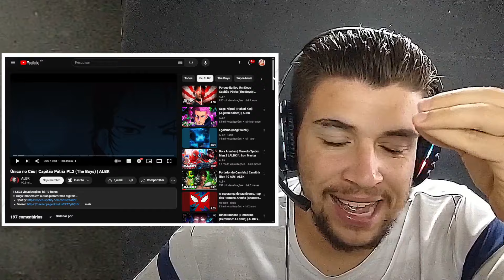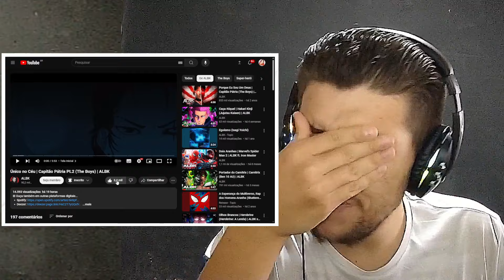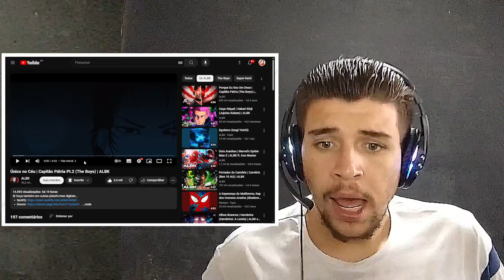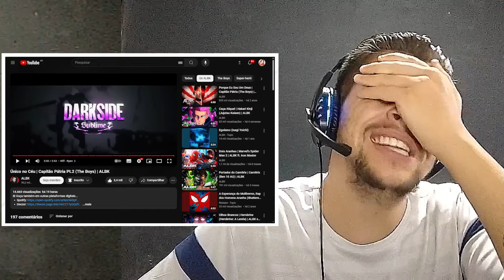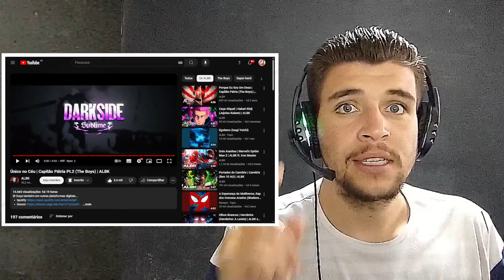SOLDIER BOY VOLTOU? Único no Céu | Capitão Pátria Pt.2 (The Boys)